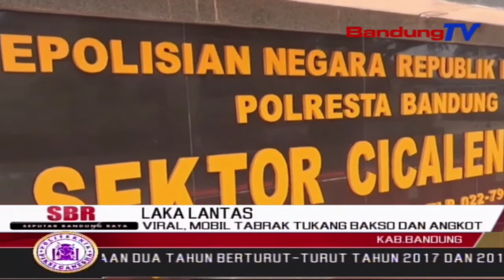Viral, Mobil Tabrak Tukang Bakso Dan Angkot | SBR | BANDUNGTV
SBR | BANDUNGTV | KRISANTI | Insiden Kecelakaan Sebuah Mobil,Yang Menabrak Gerobak Siomay Bakso Keliling Beserta Pedagangnya,Hingga Terpental,Di Cicalengka,Kabupaten Bandung,Jawa Barat.DetikDetik Kecelakaan,Terekam Kamera CCTV Rumah Warga Setempat.